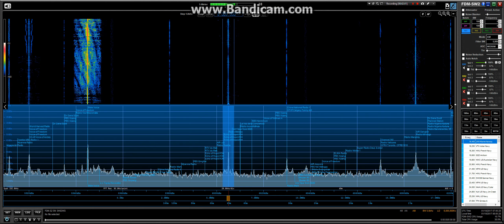Radio Belarus 1/10/17 @ 07:05 UTC on 6005